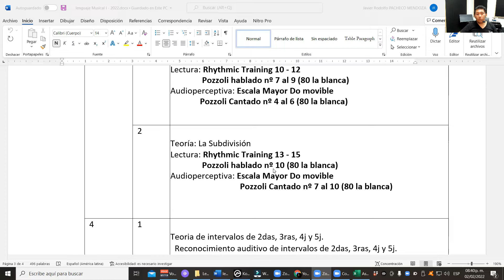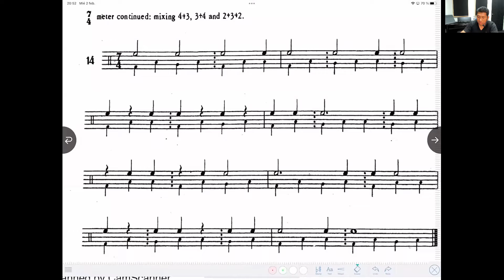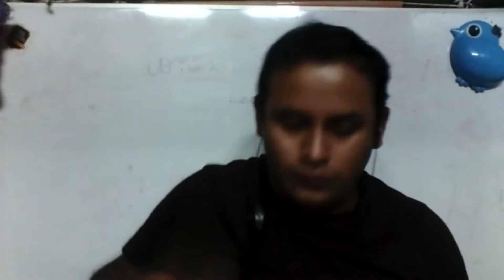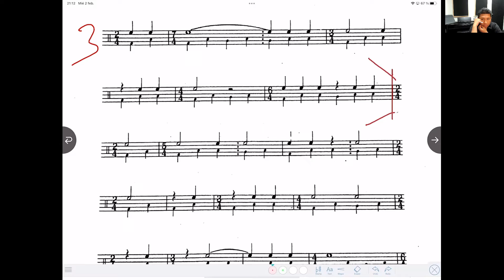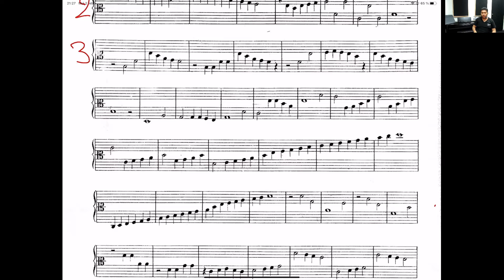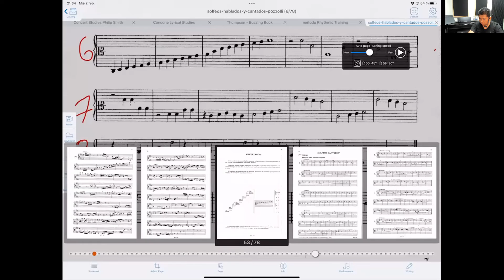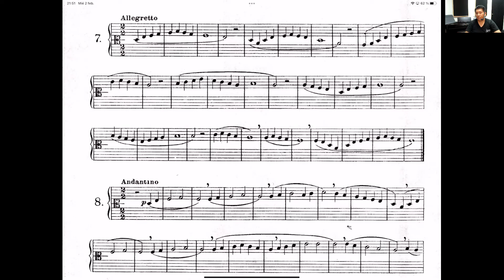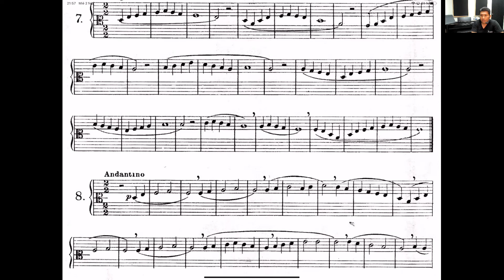Lección n° 6: Rhythmic Training 13 – 15, Pozzoli Cantado n° 7, Hablado 10.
El presente video esta realizado para servir de material de apoyo a los estudiantes del curso de Lenguaje Musical de la academia Allievo Group en el mes de diciembre del presente año 2022.